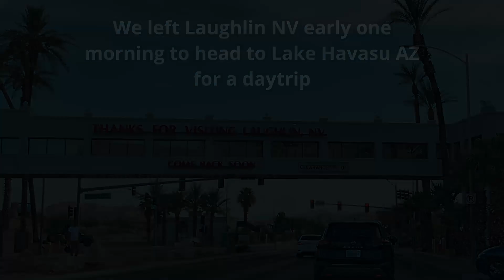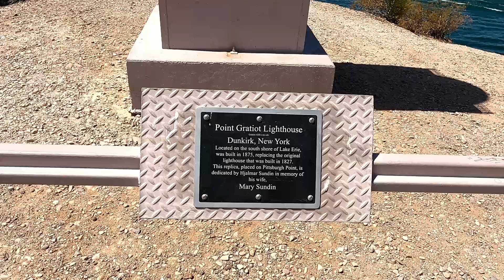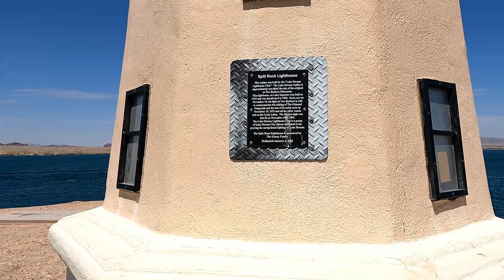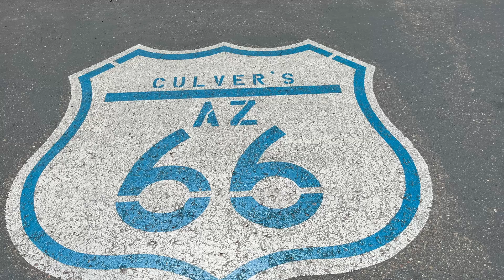A Day Trip to Lake Havasu AZ: Beaches, London Bridge, and Lighthouses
It's winter.  It's cold.  I needed to dream about someplace warm.  Maybe not as warm as it was in Lake Havasu City (110 degrees) or later that same day in Laughlin NV (where it would hit 120 degrees).  But I needed this video to remind me of where we were and, hopefully, where we will be going this spring (not summer).  Yes, we've got a little wiser about when not to go to Arizona.

It was hot and Nancy and I were hoping to cool-off in the water.  Unfortunately the water felt like bath water.  It was, however, exciting to be standing in a place I've thought about for a long time.  This place has been on my bucket list for a while, and it met every expectation.  While the town was busy, it was still charming and clean.  When we crossed London Bridge it was like being in a different world.  On the island there are two sides:  there's the undeveloped, natural side with trails out to the edge where the lighthouse are and the views are outstanding.  The other side is covered in multimillion dollar homes, resorts, and harbors.

What's odd about the area is that if you drive out of town you are in a barren wasteland.  Look across the lake and it's barren with treeless mountains off in the distance.  The city, founded in 1964, is truly an oasis in a vast wilderness of rock and sand.  There's a state park with paid camping right on the lake and BLM camping just south of the city.  There's lots of hotels and places to eat and a visitor center near London Bridge with a history of the area.  During the Christmas season the bridge is lit-up and there's a parade of boats that passes under the bridge, all decorated for Christmas.

Nancy and I want to go back and explore the area.  There's lots to see and do all along this stretch of the Colorado river, both on the Arizona and the California side.  There's also lots of resorts and resort camping along both sides of the lake/river all the way from Walsenburg to Laughlin.  Many people winter in this area, and I can't say that I blame them.  Given the opportunity I'd sure like to give it a try.  Maybe someday.

Facebook Messenger:  Paul Estep
Facebook Reels:  Just hit the star on the right side of the reel

Equipment:
iPhone 13
Akaso EK7000 Camera
GoPro Hero 9 Black
Bcway Phone All-in-One Travel Tripod with Remote
onn. Wireless Selfie Stick
Trekking Poles, Insulated Bottles, and Backpack are Ozark Trail
Hiking hat is a Tilley

We travel in a 2019 Toyota RAV4 XLE front-wheel drive with over 164,000 miles. We are still praying for a small Casita camper to tow behind it.

Recorded July 29, 2023 on location in Lake Havasu City, AZ.